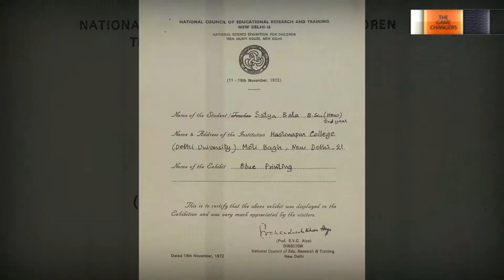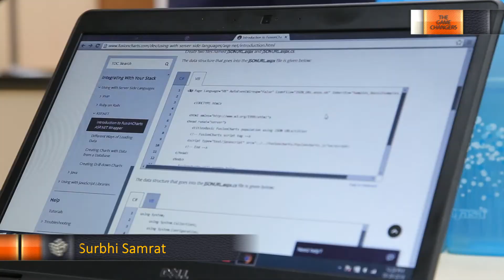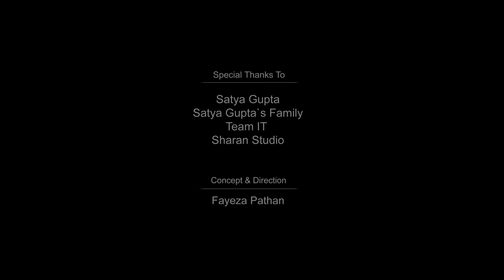The Game Changers - Episode 1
‘The Game Changers’  is an initiative through which Corporate Communications Group recognizes the outstanding achievements of employees which led to innovation, cost saving or process improvement at Tata Power - DDL.